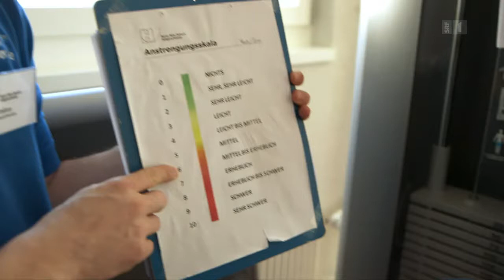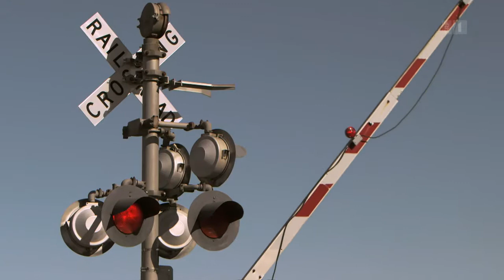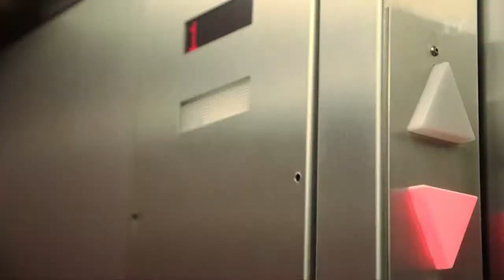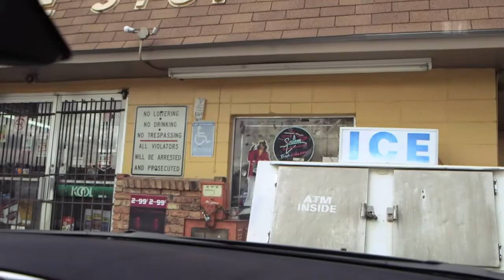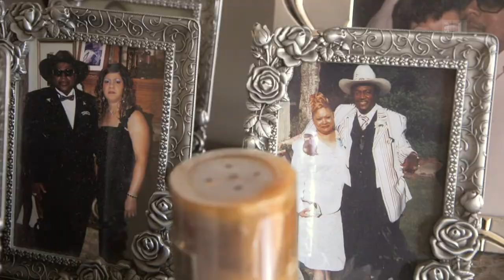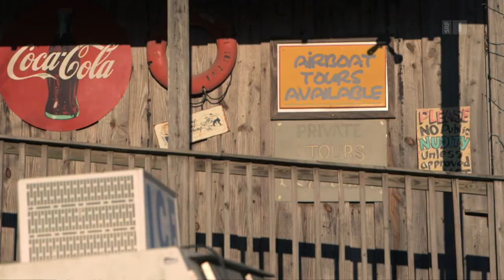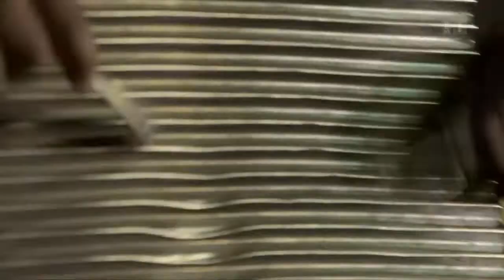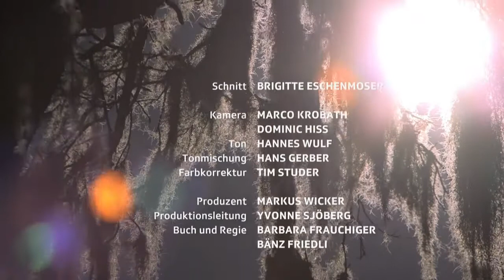Werner Aeschbacher bricht auf - Ein Emmentaler Örgeler in Louisiana Doku (2016)